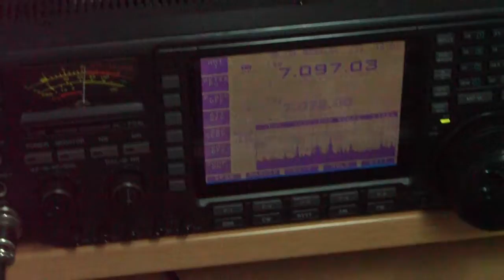Antenas y nuevo taller de radio.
estado en el que se encuentran mis antenas despues de afrontar un "pequeño" Temporal de viento y lluvia, en fin cuando acabe el nuevo taller tendré que intentar reparar el sistema...
state in which antennas are my face after a "small" storm of wind and rain, so when I finish the new studio will have to try to repair the system ...